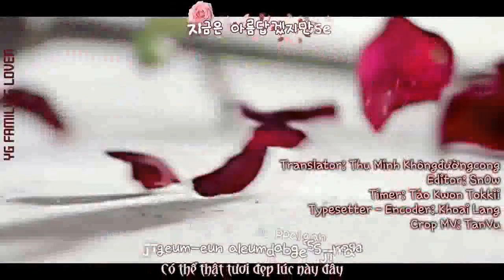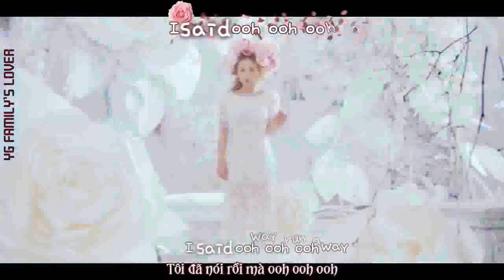[20130407] Weekly Best KPOP Reactions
This is Weekly Bests of KPOP reactions.
Reaction includes not only MV reaction, but also flashmob, dance cover, sing cover, lyrics, tutorial, etc.

Bests are chosen based on the combination point of likes, dislikes, view count and other stuff. Weekly bests are among the ones published two weeks earlier, so that they have fair chance to be exposed. So, this week' bests are the one published from Dec. 23 to Dec.29.

Here's the list of best reactions included:
Best MV Reaction (Eva, ireland)

Thanks, all the Kpop reactioners. I love you guys.